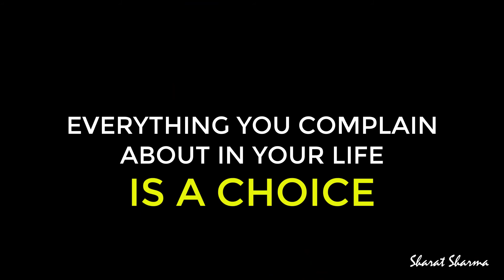Choice - Living A Legendary Life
You are just one choice away from creating that legendary life for yourself. Today take a pause and reflect on what choices you must make to make your life legendary.

Movie Credit - Mahatma Gandhi